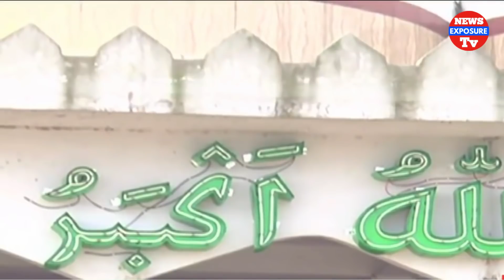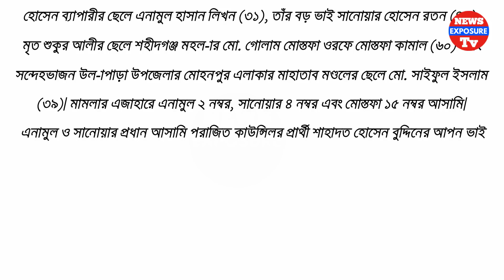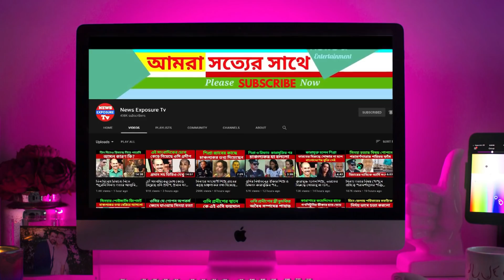যে ভাবে পাঁচ মাসে দান বাক্সে দুই কোটি ৩৮ লাখ টাকা, কে নিবে এই টাকা